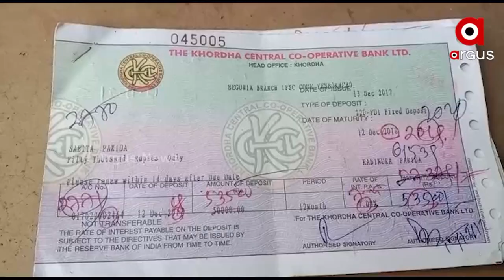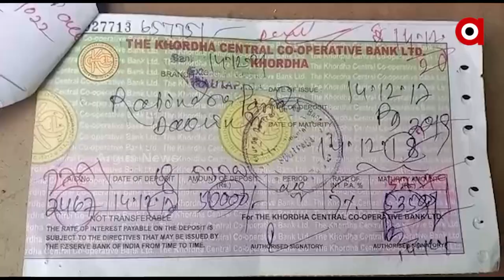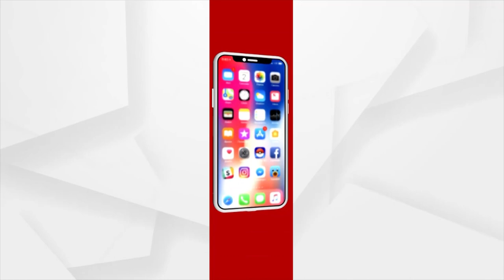Khordha: Scam in Routpada Cooperative bank, around 3 crore rupees misappropriated by employees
Scam in Routpada Cooperative bank of Khordha district. More than Rs 3 crore has been looted by bank employees from more than 100 depositors.